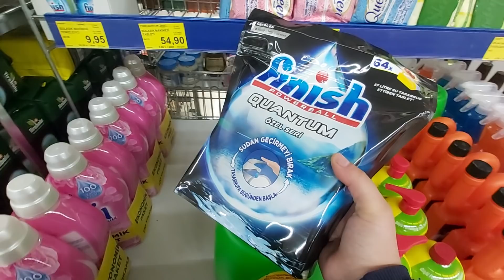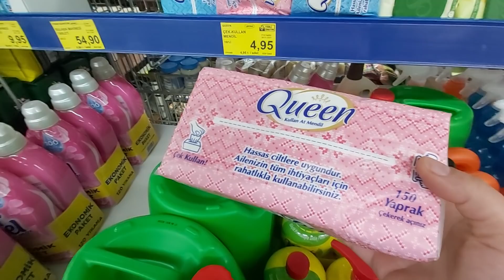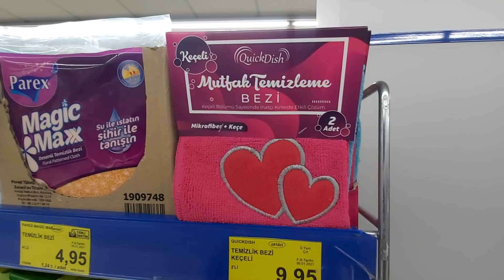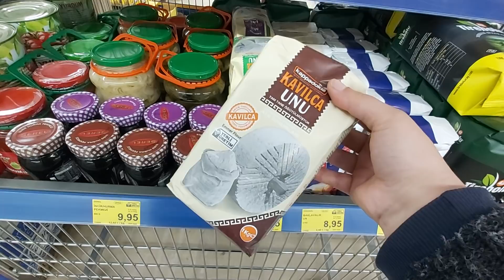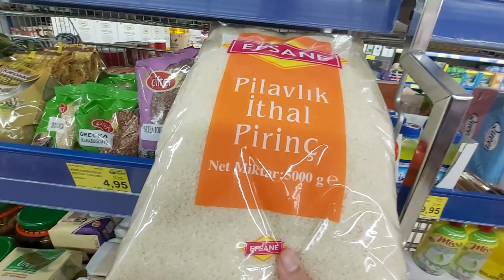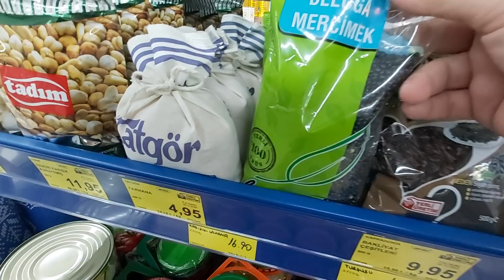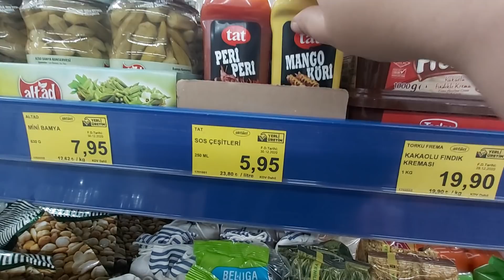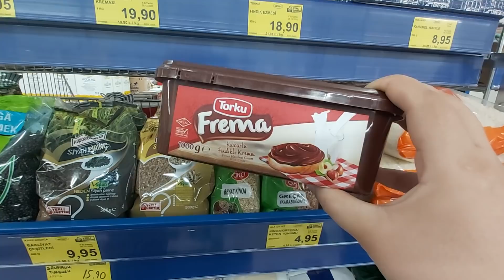BİM AKTÜEL ÜRÜNLER 12 OCAK SALI 2021 BİM DE BU SALI TEMİZLİK GIDA ÜRÜNLERİ DOLU DOLU MUHTEŞEM